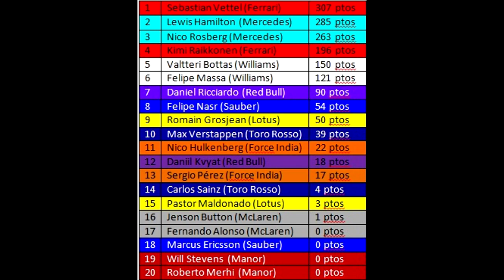"Ferrari Is Back" F1 2015 Campeonato | Vettel - GP Austin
Llegamos al Gran Premio de Austin, (EEUU), al circuito de las Américas en este campeonato con el Ferrari de Sebastian Vettel en F1 2015 Codemasters.

Una carrera que no se me da demasiado bien, pero haremos lo maximo para ganarla!
Espero que os guste el video! ;D